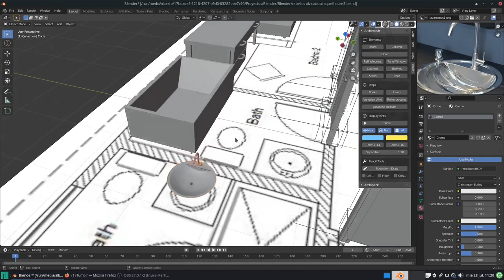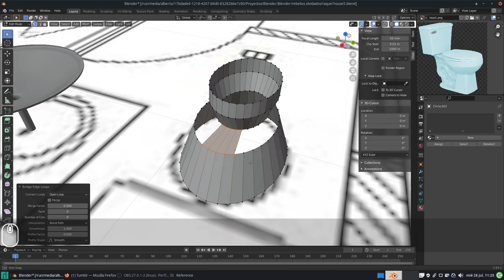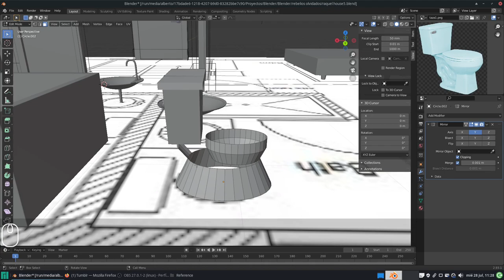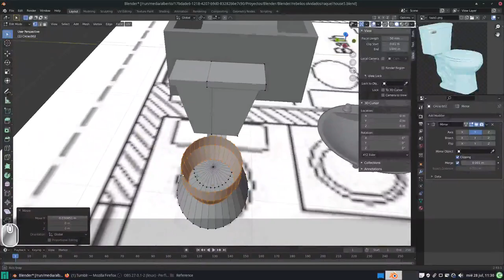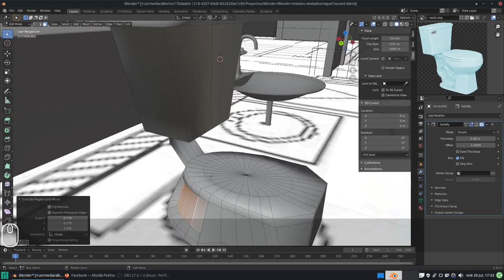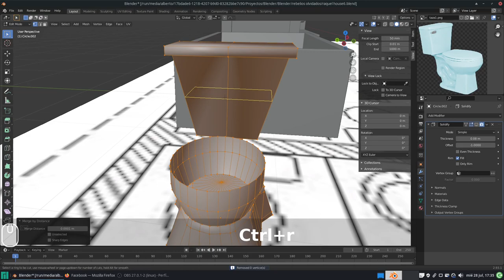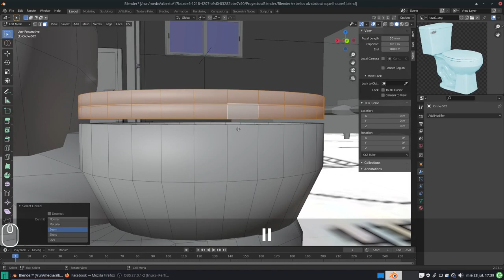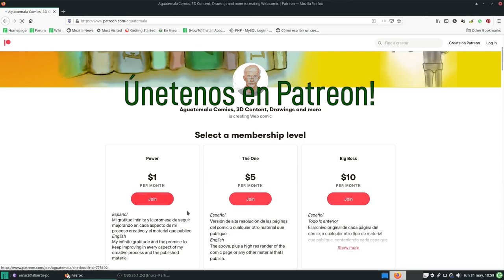Blender/Krita: Crear objetos 3D como modelos para ilustraciones 2D. Excusado (Tasa de inodoro)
En este vídeo hacemos el excusado o tasa de inodoro.